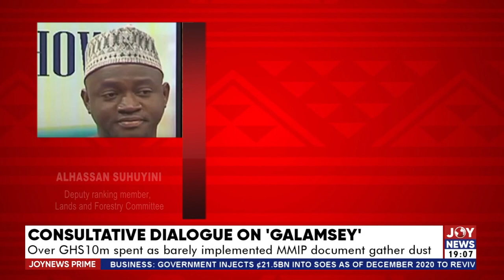Joy News Prime with Ernest Manu (6-4-22)